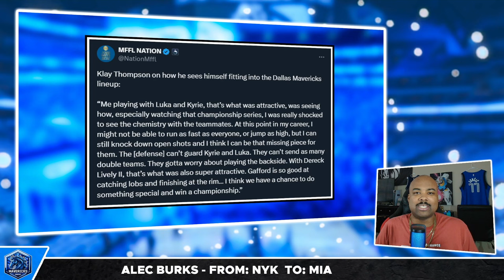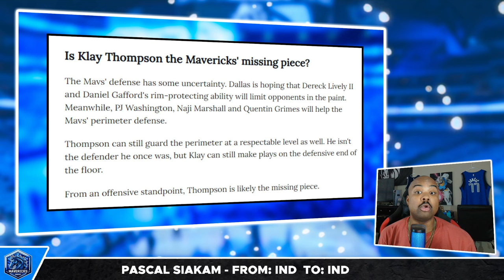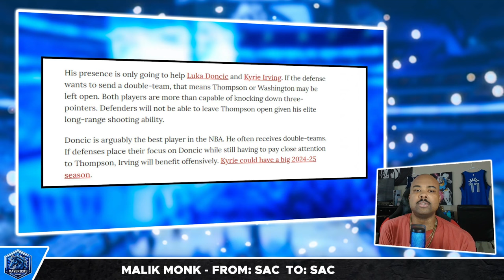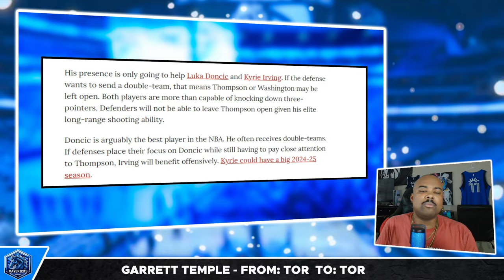Klay's True Thoughts REVEALED About The Dallas Mavericks...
Marcel Martin goes over whether or not Klay Thompson is the missing piece for the Dallas Mavericks...